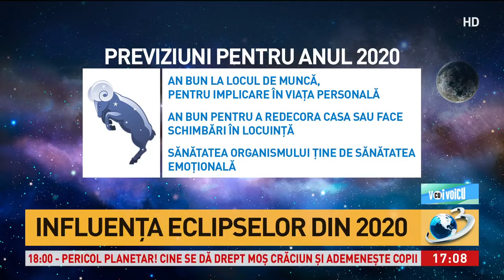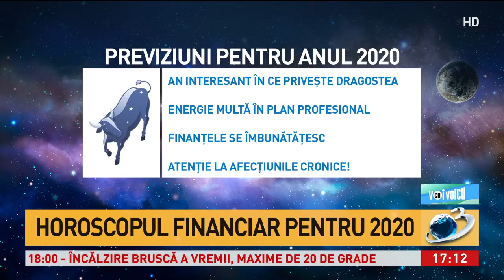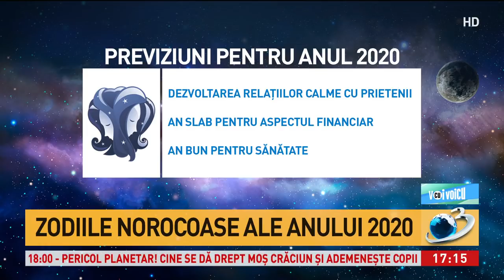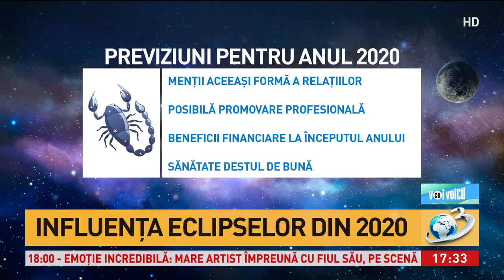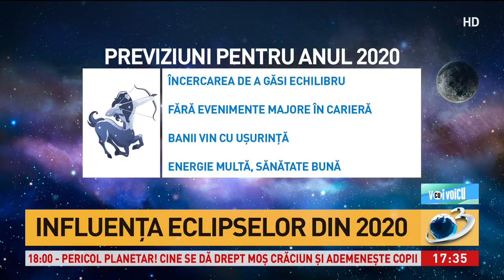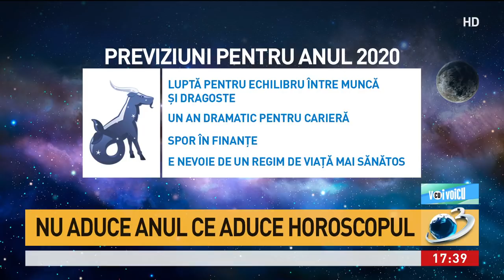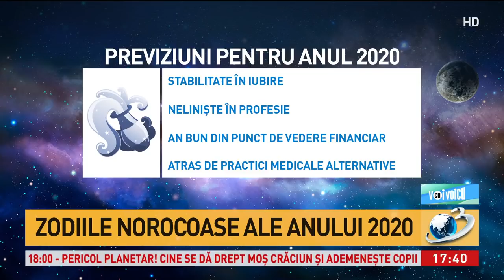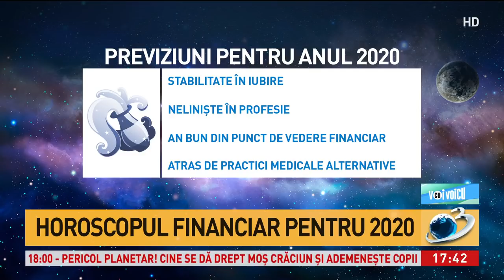HOROSCOP 2020 cu MINERVA. Ce aduce anul 2020 zodiilor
HOROSCOP MINERVA pentru anul 2020. Berbecii evoluează profesional, Taurii au parte de bani